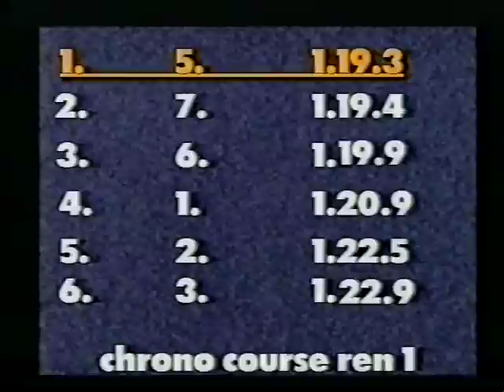KRAC F Sterrebeek C. Martens.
1998 Sterrebeek